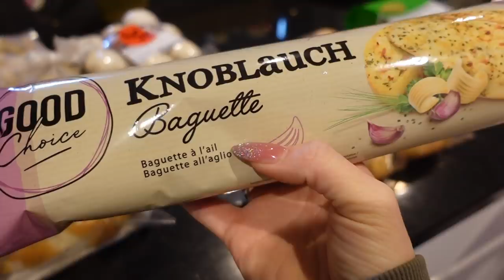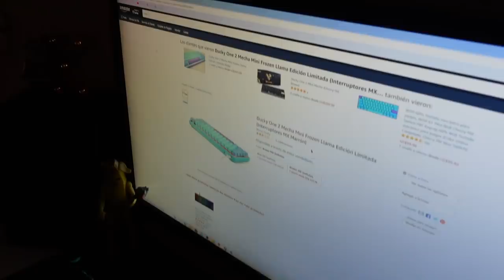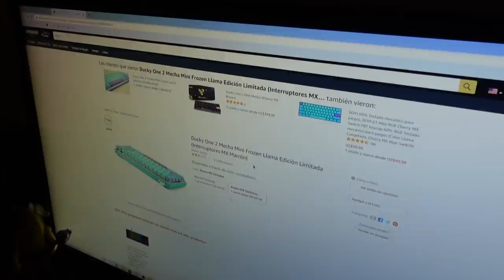ОПЯТЬ СБРИЛА / КУПИЛИ СОБАКУ😂 / ОБЗОР Покупочек